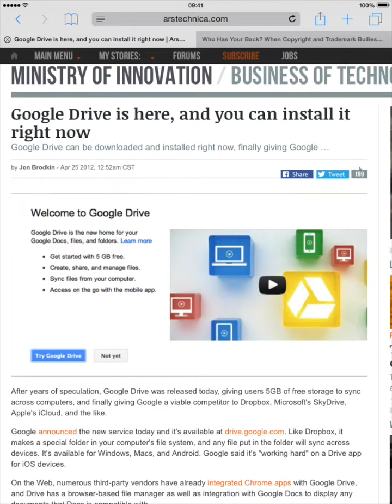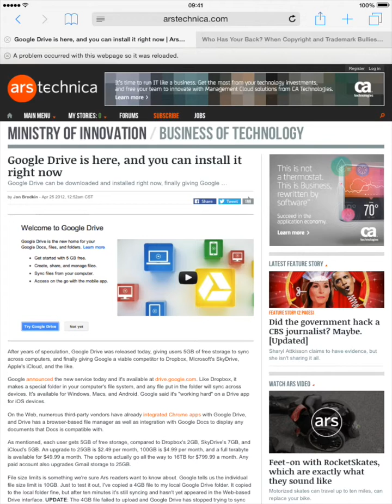Diigo Annotator for Safari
Diigo Annotator for Safari enables you to add and share annotation in Safari on iOS 8!